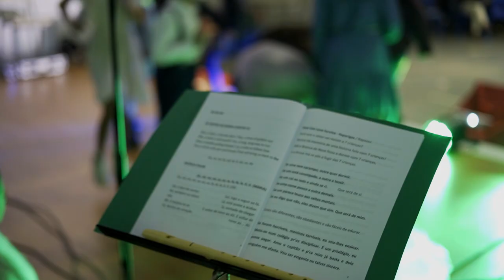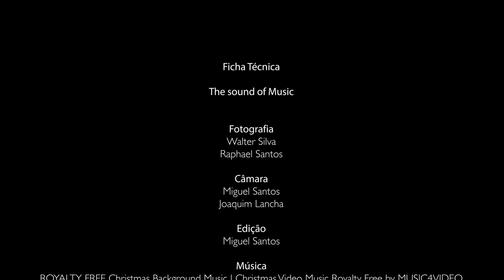The Sound of Music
Apresentação mágica "The Sound of Music" pelas turmas A e B do 5º e 6º anos, sob orientação da professora Fátima Simões.